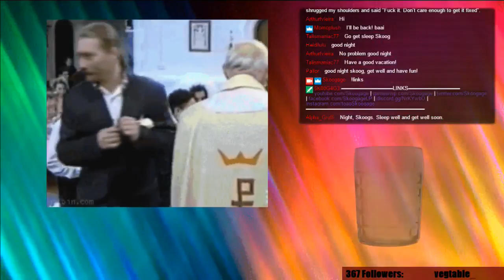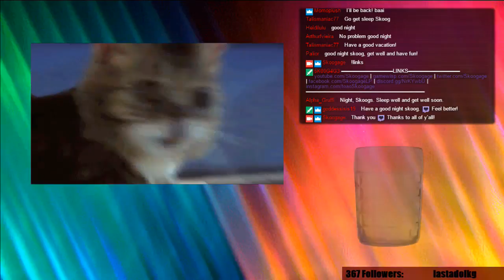Enter The Gungeon [Stream] - 01 - Bullet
at some point in time. If you'd like to see more of this, make sure to comment or come by the stream and share your feedback! Thanks!